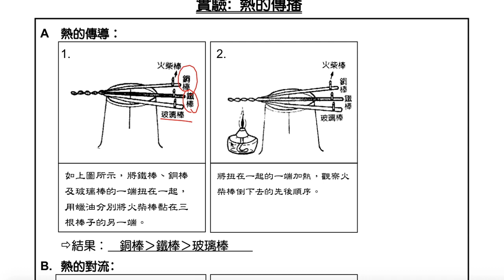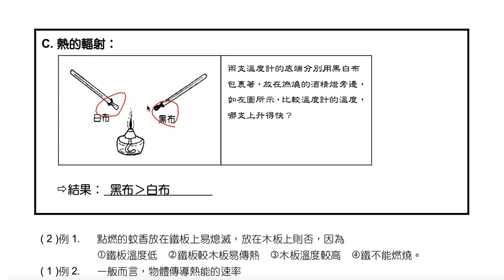理化-國中-熱與比熱-熱的傳播-實驗-熱的傳播